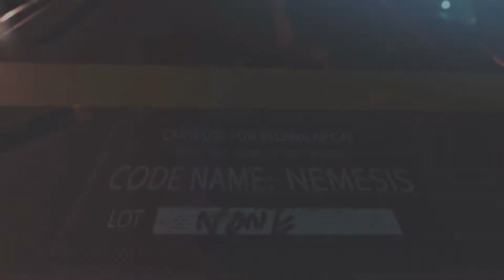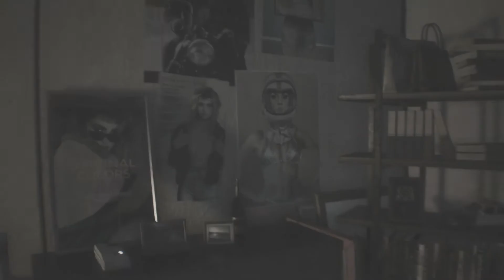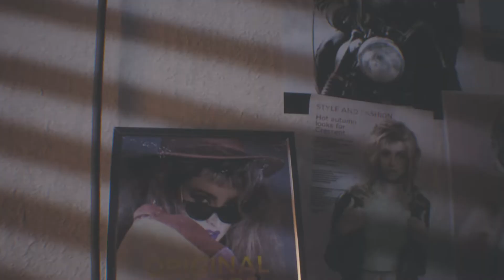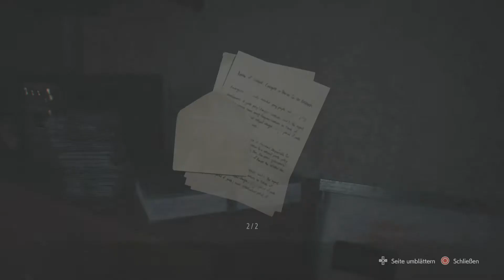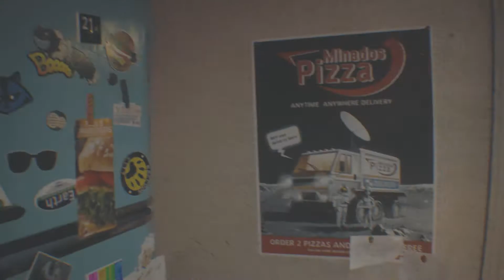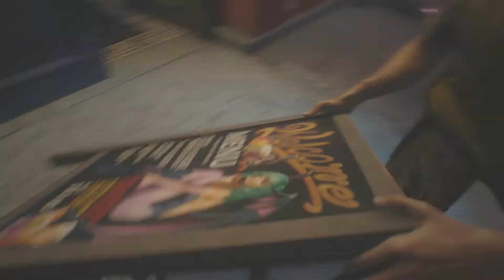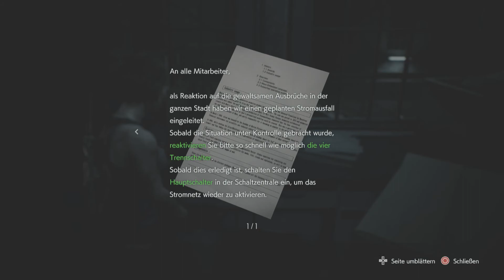Resident Evil 3 Remake [Walkthrough] PS4 ☣️Deutsch #01 |21 Jahre später...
Walkthrough Resident Evil 3 Remake

- no commentary/ unkommentiert
- Survival-Horror
- für die Kiddies von heute gemacht
- alle Charlie-Figuren
- Schwierigkeitsgrad "Assistiert"

Publisher(s): Capcom
Plattforms: Playstation 4, Elgato
Release: 04/2020
Engine: RE-Engine
Genre: Horror, Action, Third Person
Mode: Single Player
Sprache: Deutsch

Viel Spaß!!

Steam: S_Rapid
XBOX: DoomLady89
Playstation: ShooterBraut89